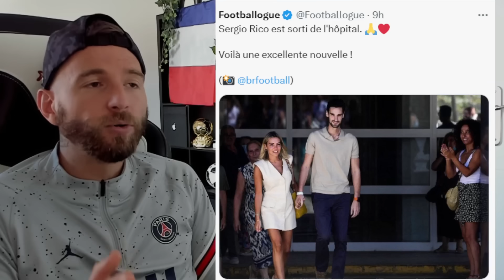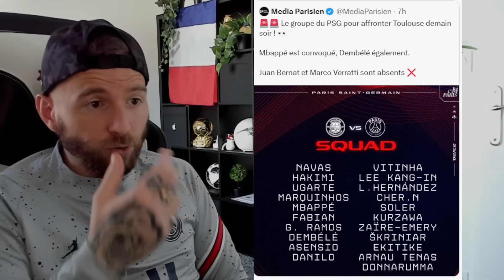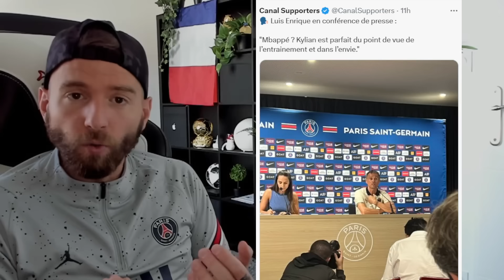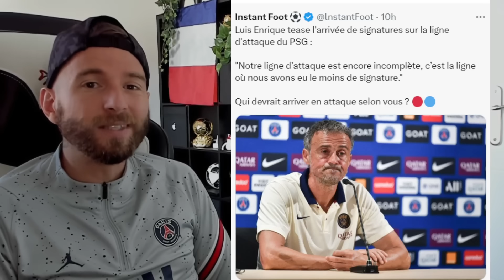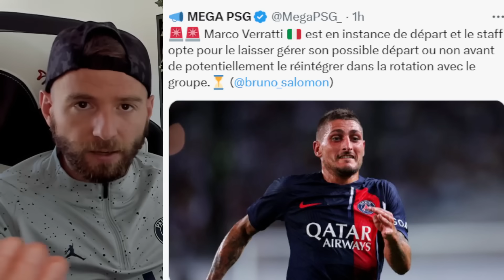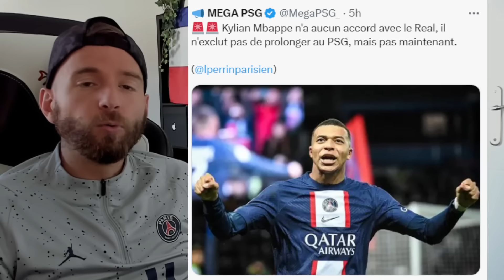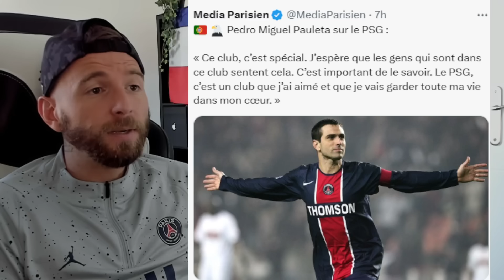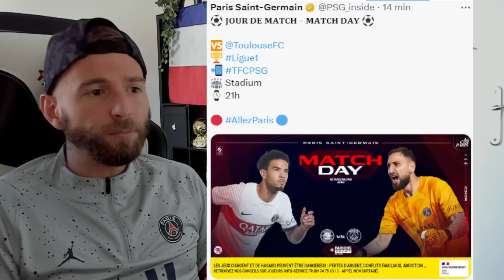LUIS ENRIQUE ANNONCE L'ARRIVÉE D'UN NOUVEL ATTAQUANT AVANT LA FIN DU MERCATO / MARQUINHOS CHOISI